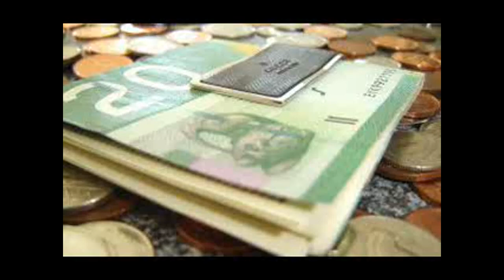A View From My Balcony - Toronto Dec 14 2013 Snow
Toronto is getting its first big snow of the season. Environment Canada warns that 15 to 20 cm of snow is possible by Sunday. A winter storm warning has been issued. This video clips shows a view from my balcony. Ahmed Dawn